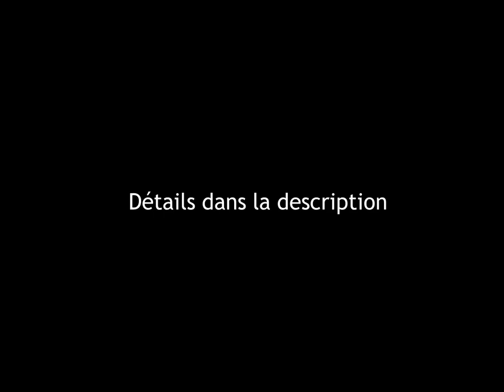Grozilla, Grasmera et des niveaux 50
Grasmera possède 2 sorts en zone, d'abord il lance son premier sort en zone mais il arrive souvent qu'il refuse de lancer le second, il préférera lancer son sort de boost PM ou son sort d'invocation (dans mon cas). Même si le second sort est lancé, il y a des chances de survivre selon la zone et grâce aux stuff over vita/rés des persos.

Les niveaux 50 sont en pano Blop Griotte avec un Bwak 20% Feu (ou Terre), atteignant ainsi les 50% rés feu.
Chacun ont 1800 pv grâce aux items over vita, ce qui est suffisant pour résister au tour du Grasmera, il est aussi possible de le faire avec 1200 pv mais il faut espérer qu'il ne lance pas son second sort (ce qui arrive souvent).

Quelques particularités :

Sacri en coiffe de classe + anneau prespic 110 vita (avec le renvoie do) pour se déplacer avec le combo Sacrifice-Renvoie dommages.
Les Panda en 8/6 (ou 8/5 sans exo) aux dagues Eurfolles (2 PA) pour qu'ils puissent se déplacer via le sacrifice en tapant avec (la flamiche ne fonctionnant pas à cause du renvoi de sort).
Les Feca en 7/4 et 6 PO obligatoire (Choipo, Cape rice, Abranneau et l'anneau blop) étant donné que Grozilla retire 10 PO en zone, il est nécessaire d'avoir 6 PO pour pouvoir lancer le rds à 1 PO sur le sacri.